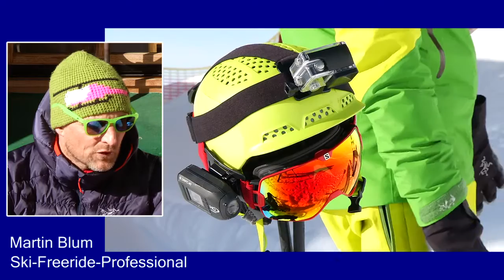Freeriden in Kitzbühel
Artists: Martin Blum, Joe Bellinger